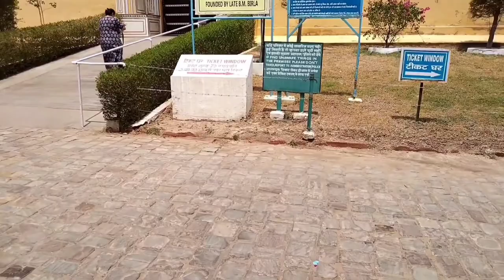90 के दशक की Most popular शूटिंग location | kanak bag jaipur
90 के दशक की most popular शूटिंग location | Kanak bag jaipur
music used from Vita app